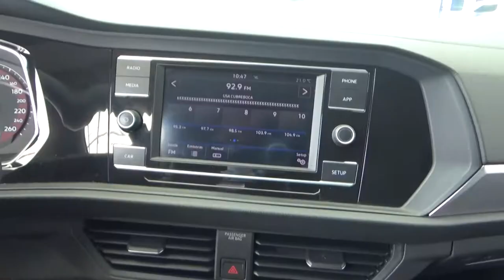Volkswagen / Jetta / 2019 - 1136